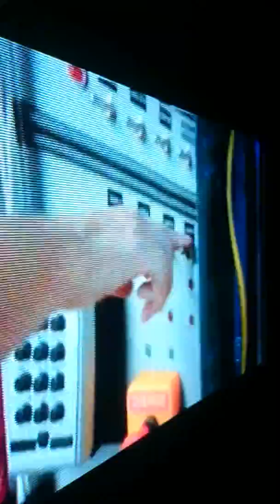(572a) The Big Bang Theory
New (a) 12/28/18